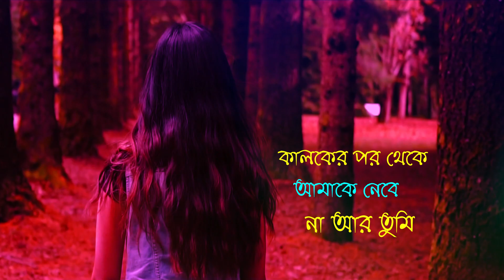Sesh Dekha | শেষ দেখা | Joy Goswami | Premer Kobita Bangla | Emotional Video | Romantic Poem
Poem - Bibaher Aage Sesh Dekha.
Poet - Joy Goswami.
Reciter - Dalia Sen.
Mixing & Video Editing -
Jayanta Kumar Dubey.

Bibaher Aagey Sesh Dekha by Joy Goswami
Poetry Lyrics:

বিবাহের আগে শেষ দেখা
 – জয় গোস্বামী

একসময় মনে হত কোনওদিন তোমাকে পাব না
একসময় মনে হত ইচ্ছে করলেই পাওয়া যায়
আজকে শেষবার আমি তোমাকে পেলাম
কালকের পর থেকে আমাকে নেবে না আর তুমি
দুপুর ফুরিয়ে এল।
এইবার ফিরে আসবে বাড়ির সবাই।
আর একবার, আর একবার, এসো__
প্রথম দিনের মতো আবার পুড়িয়ে করো ছাই !